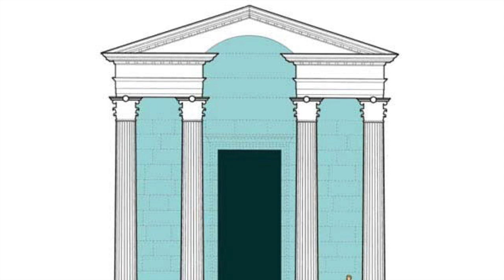Horvat Omrit, Programa a Bíblia Viva, Nos Passos de Jesus - Notícias de Israel - Cafetorah.com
Vamos nos ajudar?
1 - Dê like no nosso canal

Seja membro deste canal, apoie-nos e ganhe benefícios:

Equipamentos de fotografia, filmagem e audio que eu costumo usar em meus vídeos:

Drone DJI Air 2
Canon 6D
Canon Rebel
Estabilizador de filmagem para Celular
Estabilizador de filmage para Câmeras
Tripé para a câmera
Computador Mac Book Pro
Microfone Blue Yeti
Microfone de campo, Rode Shotgun
Teclado e mouse wireless da Logitech
Transmissor de LIVE com diversas câmeras